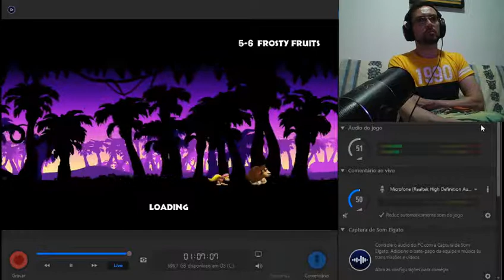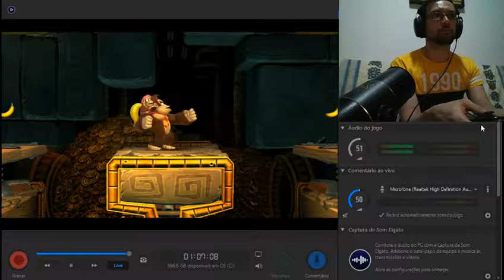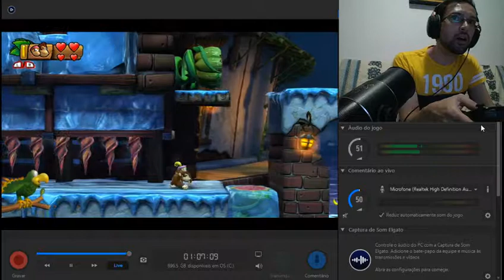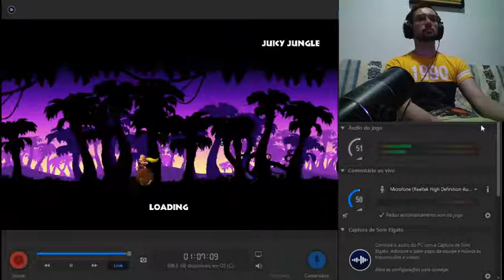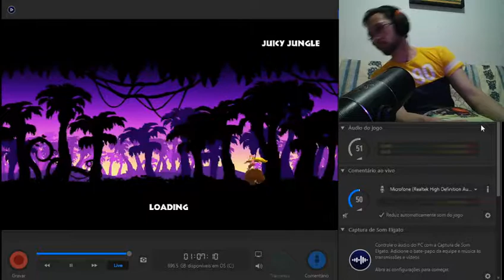044 Donkey Kong Country: Tropical Freeze - Juicy Jungle - 5-6 Frost Fruits - 200%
E aí pessoal, blz? Vamos aproveitar que encerramos o Donkey Kong Country Returns na última gameplay e vamos explorar aqui nessa gameplay a sua sequência: Donkey Kong Country: Tropical Freeze, para WiiU. Aqui a história começa na cabana de Donkey Kong  onde todos os Kongs estão comemorando seu aniversário. De repente, a ilha é invadida por um grupo de animais vikings que congela a ilha utilizando berrantes mágicos e sopram todos os Kongs para fora da ilha, fazendo-os cair numa outra ilha chamada Lost Mangroves.  Agora cabem a Donkey Kong e seus amigos atravessarem 5 ilhas para chegar de volta ao seu lar e retomar o controle da ilha que foi tomada pelo exército de vikings, liderados por um misterioso vilão.
Essa continuação mantém a mesma qualidade do jogo anterior e nos dar a opção de escolher agora entre 3 parceiros para acompanhar Donkey Kong durante as fases: Diddy, Dixie e Cranky, cada um com uma habilidade específica que será útil para a gente explorar cada centímetro do jogo. Além disso, uma das minhas maiores reclamações em relação ao jogo anterior que era o fato de usar o chacoalhar do controle do Wii para executar a cambalhota, o que era muito inadequado, eles arrumaram aqui e a gente passa a executar esse movimento simplesmente apertando um botão, o que deveria ter sido feito no Returns também.
O desafio proposto aqui é finalizar o jogo no modo normal, coletando todas as peças de quebra-cabeça e todas as letras ‘KONG’, e por fim, finalizar o jogo no ‘Hard Mode’. Espero que gostem!